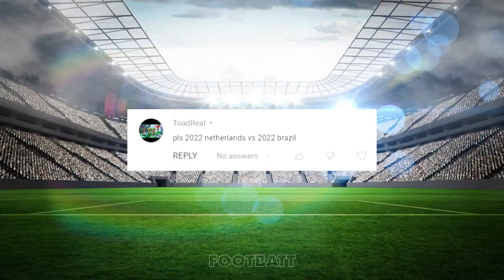2022 Brazil 🆚 2022 Netherlands (Neymar, Vinicius Jr, Richarlison, Gakpo, Van Dijk, De Jong)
2022 Brazil National Team VS 2022 Netherlands National Team
(Neymar, Vinicius Jr, Richarlison, Gakpo, Van Dijk, De Jong)

all football player comparisons videos have been inspired by sword football, extra football, vs football and football vs channels.

Write a comment under this video. It makes me happy and inspires me to create versus videos!